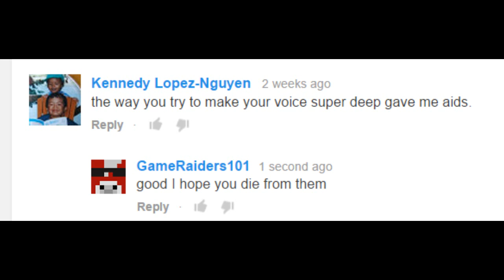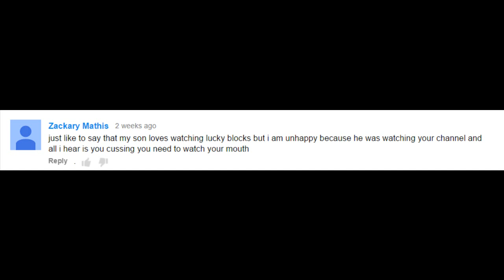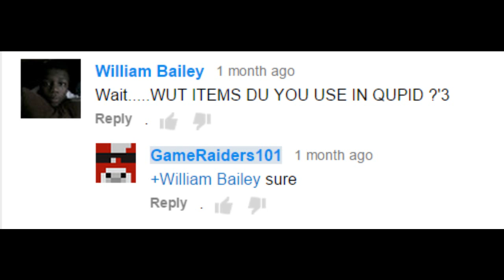Crackhead Comments Episode 6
In this episode I call a little kid an Ass Eater.